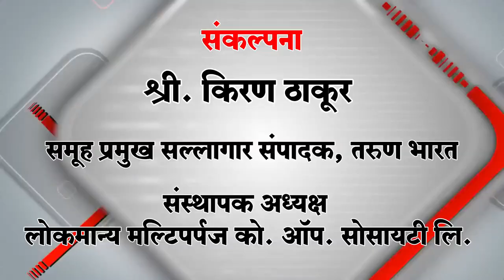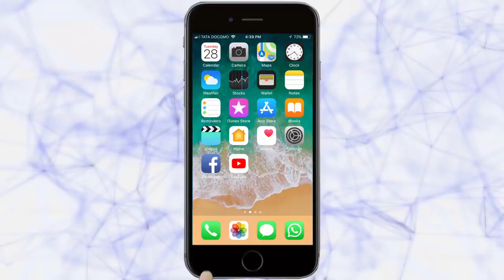खचलेला रस्ता बनला जीवघेणा | Belgaum News | 06-11-2019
निकृष्ट दर्जाचे साहित्य वापरल्या मुळे निर्माण झाली परिस्थिती
खचलेला रस्ता बनला जीवघेणा
महानगरपालिकेला जाग कधी येणार असा प्रश्न वाहनधारकांचा
मोठा अनर्थ घडल्यावरच प्रशासन रस्त्याची दुरुस्ती करणार का
आंबेडकर उद्यान समोरील खचलेला रस्ता
वाहनधारकांच्या संतप्त प्रतिक्रिया
Civil Hospital Road | Smart city Belgaum | Road Conditions of Belgaum Road |